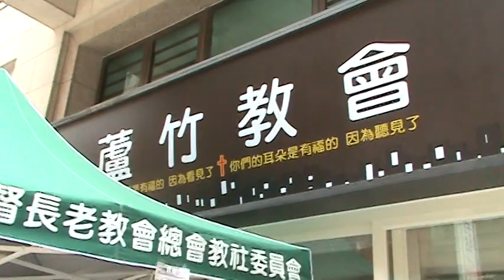『蘆竹教會』即將誕生 靠主常喜樂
為響應總會推行「一領一‧新倍加」運動，迎接長老教會設教150週年(1865~2015)，由新竹中會草漯教

會即將於主後2011年6月26日在蘆竹鄉南昌路53號開設新的教會叫『蘆竹教會』。今天借由跳蚤市場活動，介紹給鄰居社區的朋友來認識『蘆竹教會』。『蘆竹教會』將成為社區的祝福！許嘉鈴牧師禱告，莊瑋亨姐妹帶領敬拜讚美團唱〈靠主常喜樂〉

靠主常喜樂，我說要常喜樂，
揚聲歡唱全能大君王，宣揚主祂仍作王，
靠主耶穌聖名，我們得著勝利。

1.撒旦已被打敗，居膝我們腳底，
耶穌已得著勝利，因祂我們得釋放。

2.因主耶穌聖名，被擄者得釋放，
瘸腿行走瞎眼看見，憑信我們得釋放。